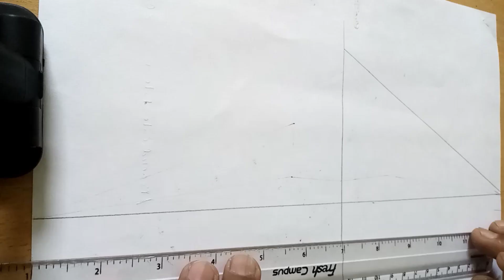How to Draw Kaaba Drawing Easy | kaaba Drawing Tutorial || Makkah Drawing | Step by Step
মক্কা মনোয়ারা আঁকা। How to draw Mecca Mono ara. Mecca drawing. How to Draw Kaaba Drawing Easy | kaaba Drawing Tutorial || Makkah Drawing | Step by Step

kaaba Drawing tutorial
how to draw Kaaba easily
Ramadan art
How to draw an Kaaba
kaaba pencil drawing
Makkah Drawing EASY tutorial
how to draw Kaaba for beginners
how to make Kaaba step by step
easy way to draw kaaba Drawing
khane kaaba drawing
how to khane kaaba
easy kaaba shareef Drawing with moonlight
makka madina Drawing
Ramadan Mubarak

kaaba Drawing tutorial
Ramadan art
kaaba pencil drawing
khane kaaba drawing
makka madina Drawing
Ramadan Mubarak